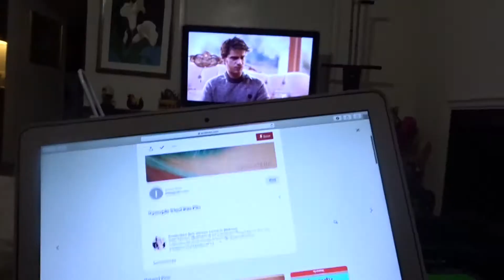OfficialSusiG Vlogs -Week 17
Guess Who's Back With The Vlogs?!!??!?! YES IM BACK! I hope you guys enjoyed this vlog!